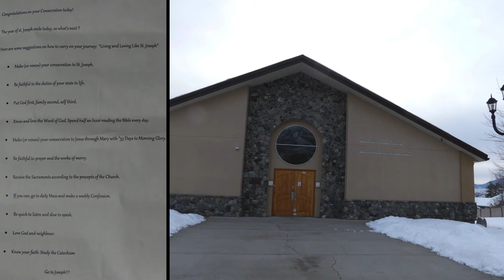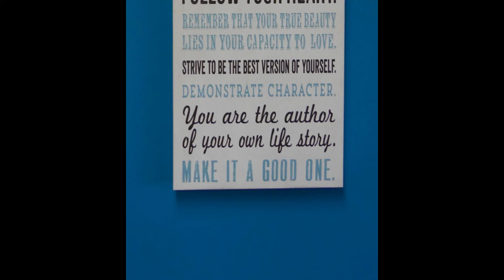St Joseph Prayer Renewal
Artistic View of "Now is the time of St. Joseph your Spiritual Father" held at Christ The King, Oliver, BC. - Let Us Pray - O God, Who in Thine ineffable Providence has vouchsafed to choose Blessed Joseph to be the Spouse of Thy most holy Mother; grant, we beseech Thee, that we may deserve to have him for our intercessor in heaven whom on earth we venerate as our holy protector: Who lives and reigns forever and ever. Amen. The Year of St Joseph ended Dec 8th - What's Next ? We hope to Live and Love like St Joseph. Put God first, Family second, self third. Be quick to listen and slow to speak.